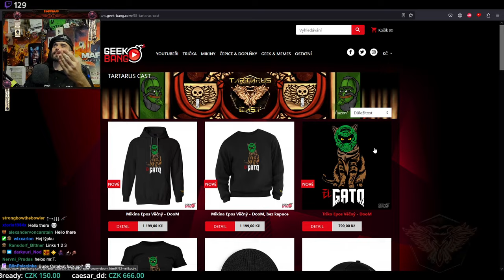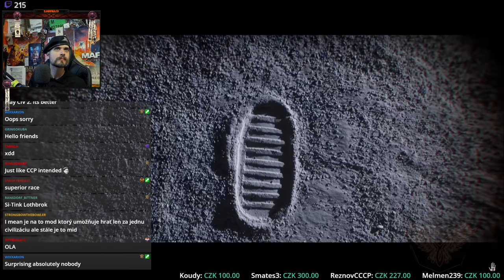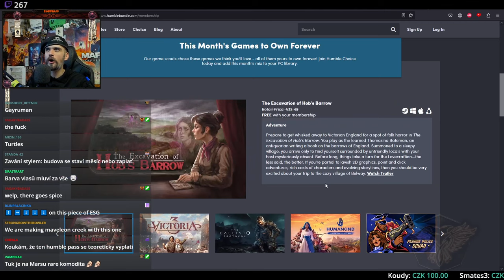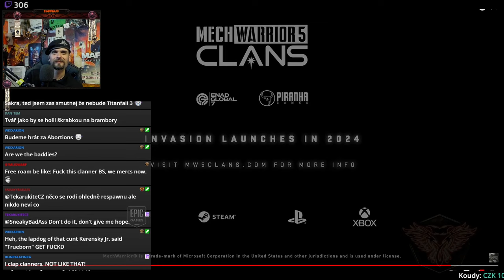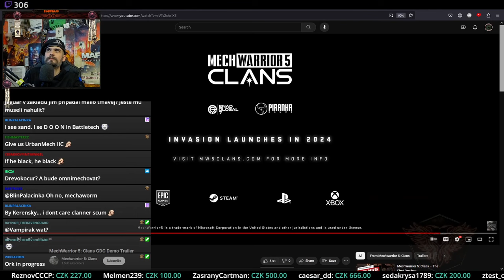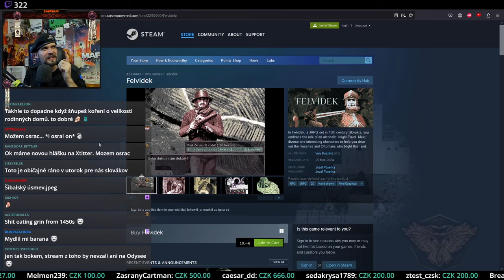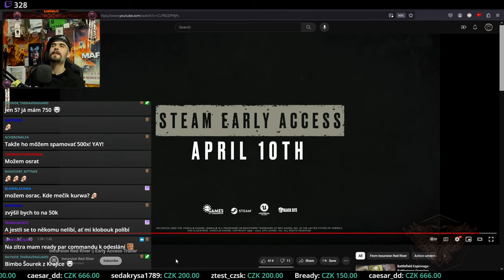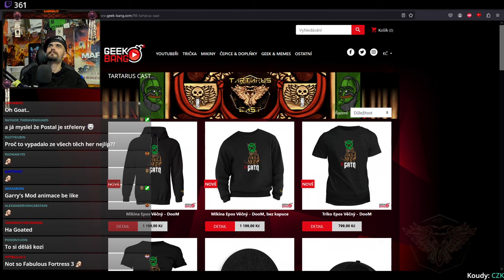Felvídci!!! Hry zrozené Aprílem a návrat Red vs Blue! - Game Maršál 123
00:00 START
02:09 HUMBLE DUBEN 2024
13:50 Red vs Blue: Restoration
16:35 MechWarrior 5 CLANS Gameplay
23:11 FELVIDEK
30:00 Incursion Red River Early Access
35:10 Aprílové hry, co jsou skutečné!
PO'ed, ArmA Tiny Wars, Goat Simulator 3 Anniversary